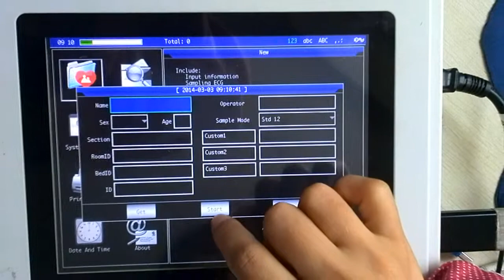How to start ECG machine testing without putting "patient information"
12 channel ECG machine with 8 inch Touch and color screen,Multi-language report formats Meditech ECG 1212T has large capacity (1000 exam),12 Leads ECG simultaneous acquisition,digital signal processor,Built in battery and AC/DC power supply